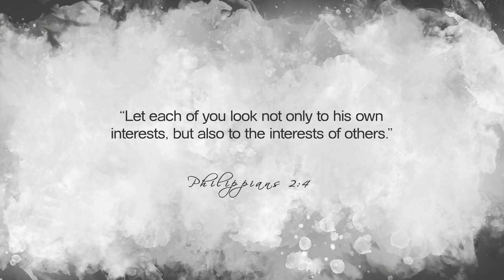Today's Nashville: Bobby Hayden Jr.